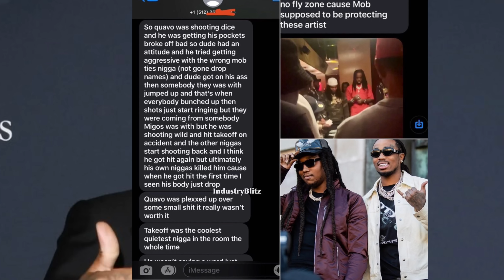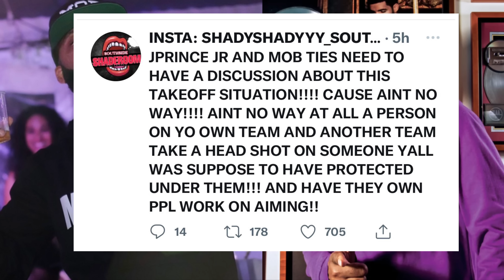Quavo being blamed for Takeoff de🅰️th❗️Quavo allegedly started altercation